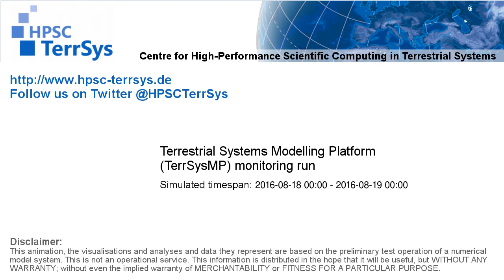TerrSysMP monitoring run 2016-08-18 - precipitation after interception - NRW (24h)